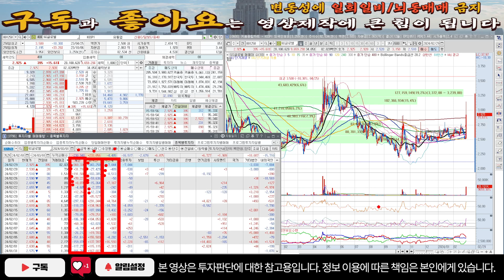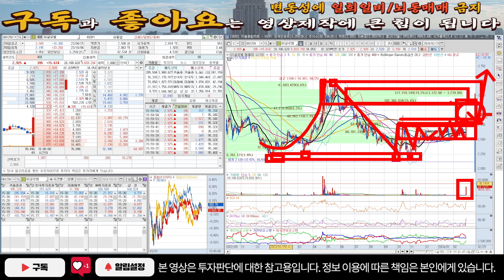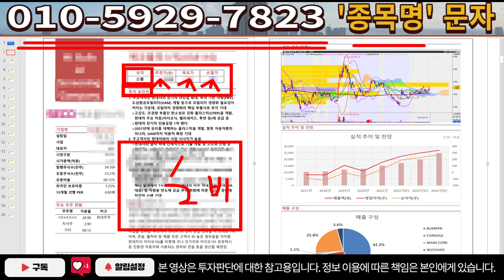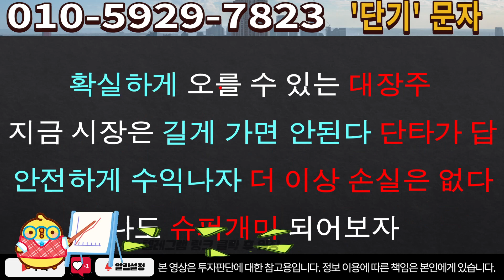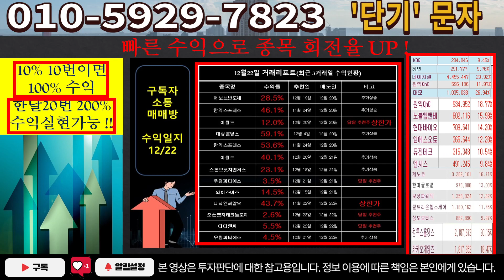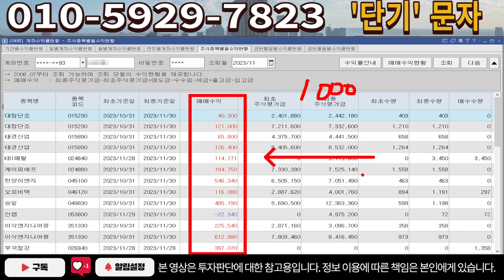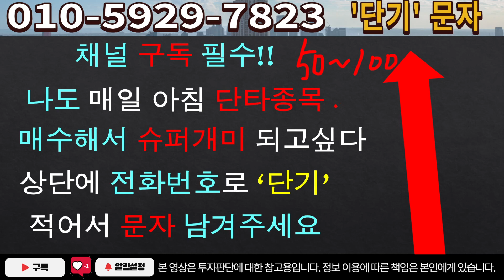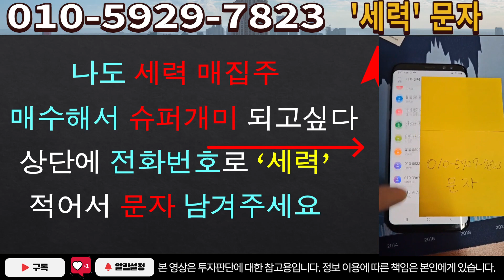[주식]GS글로벌 - 정부가 도와주는 지금! 앞으로 전망 단독 공개!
실시간 구독자소통 카톡방 투자정보 텔레그램